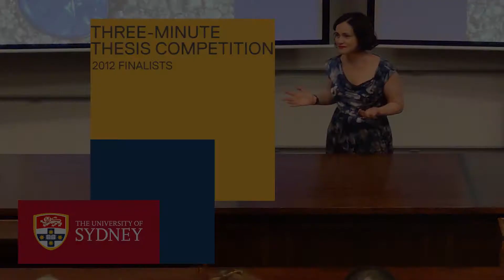Bridget Haire: Winner of the University of Sydney 2012 Three Minute Thesis Competition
The Three Minute Thesis (3MT) is a competition for postgraduate research students to present their research topic to an intelligent, non-specialist audience in an engaging way. The competitors have just 180 seconds to present a compelling presentation on their thesis topic and its significance.

Bridget Haire is from the University's Centre for Values, Ethics and the Law in Medicine at Sydney Medical School. In her talk she questions whether it is ethical to issue trial participants with a placebo in order to test the effectiveness of an established treatment.